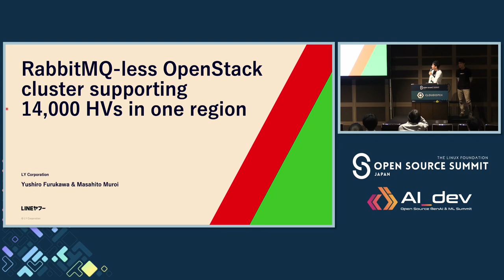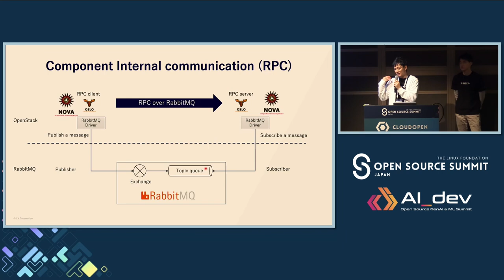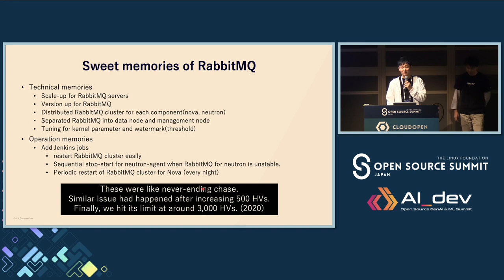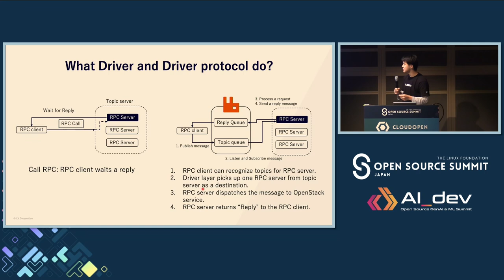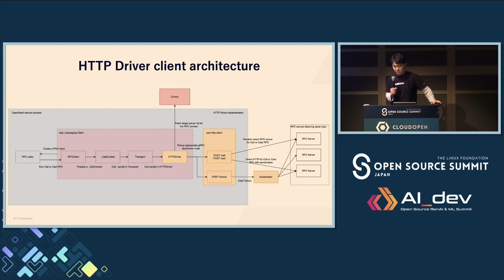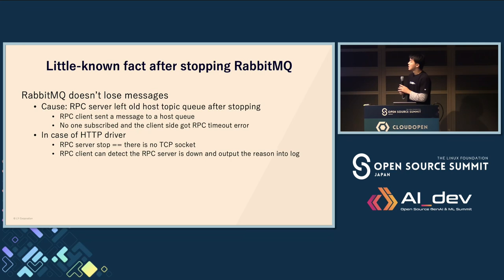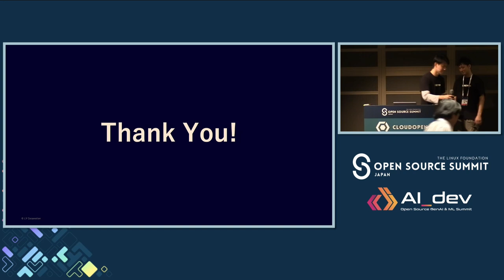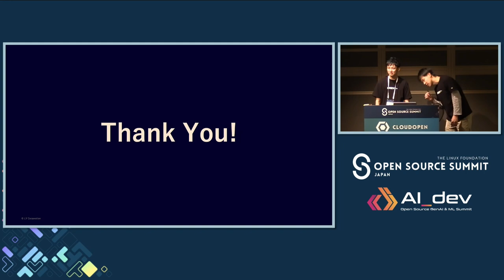RabbitMQ-less OpenStack Cluster Supporting 14,000 HVs in One... - Yushiro Furukawa & Masahito Muroi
RabbitMQ-less OpenStack Cluster Supporting 14,000 HVs in One Region - Yushiro Furukawa & Masahito Muroi, LY Corporation

RabbitMQ is a common and famous RPC backend middleware in the OpenStack cluster. Unfortunately, RabbitMQ is a common bottleneck and pain point for Day2 OpenStack operation, especially for large-scale clusters with over 1,000 HVs.  We have tacked the bottlenecks and pain points by designing a new OpenStack RPC mechanism.  The new RPC mechanism introduced a distributed software design for the backend RPC mechanism and we eventually get rid of the RabbitMQ cluster from our OpenStack cluster. With the new backend, we have realized scaling up our OpenStack cluster over 14,000 HVs in one region. We have deployed the new mechanism and operated the backend over 2 years.

In this presentation, we will visit the following points:
　　- The brief summary of our new RPC backend
　　- Day2 operation changes from RabbitMQ to the new distributed architecture
　　- Lesson learned from 2 years of operation with 14,000HV OpenStack cluster